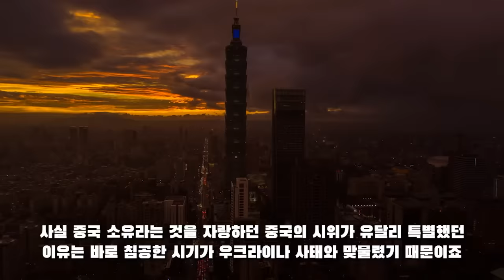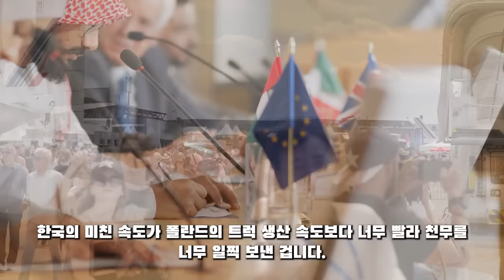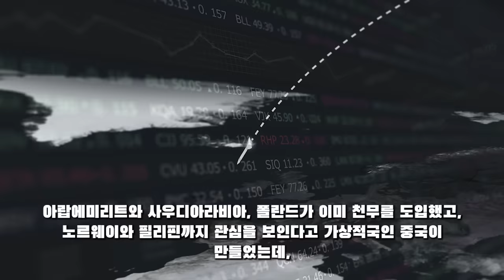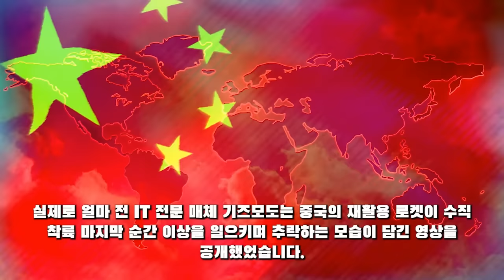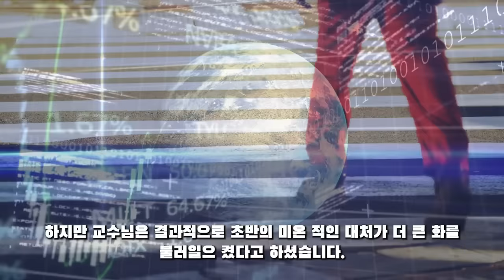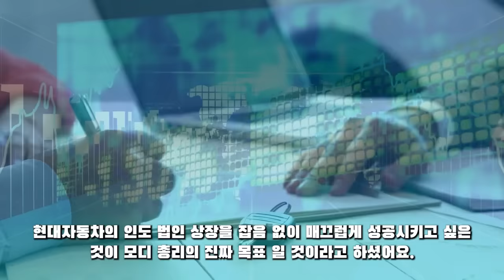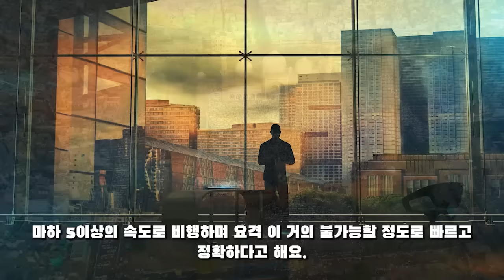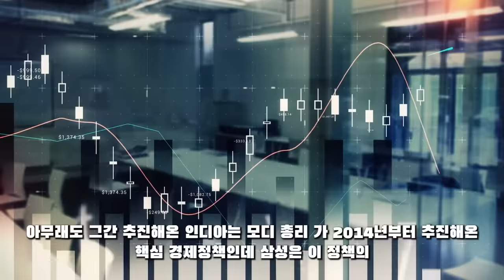군사 튜브! 11월 08일 19:30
군사 튜브! 11월 08일 19:30